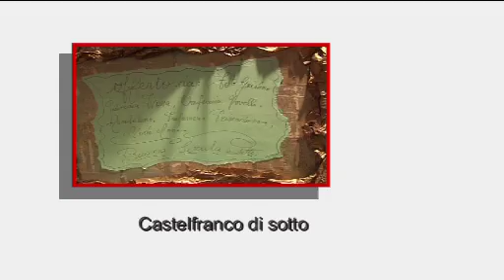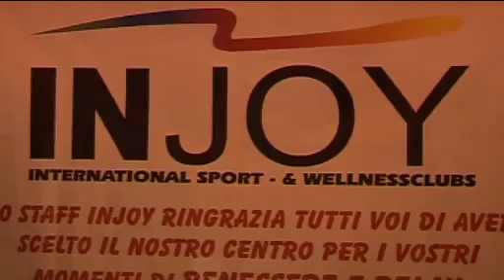Lo sbaracco 2008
Castelfranco di sotto (PI)